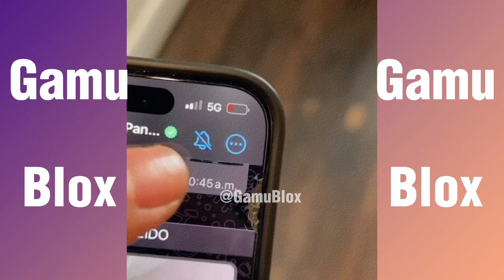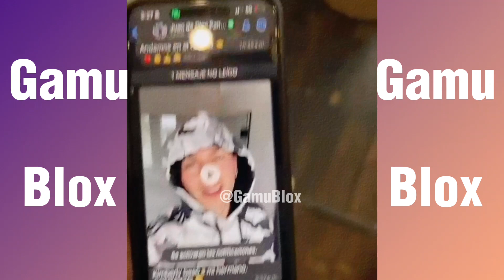NÚMERO DE CELULAR DE JD PANTOJA🥰 (Va A Sorprender A Sus Pantojitas)😱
Jd Pantoja va a sorpender a sus pantojitas💎kimberlyloaiza